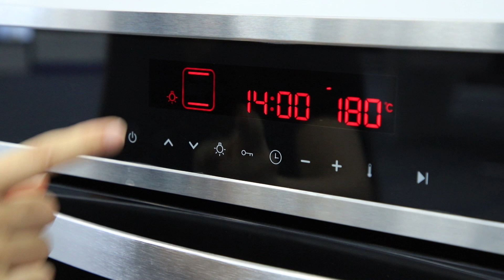Built-in Oven4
Built-in Oven MANUFACTUER IN CHINA
Many designs from simple to high technology, to meet the market difference demand!
Welcome to contact with me for more details!
Amy
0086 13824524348